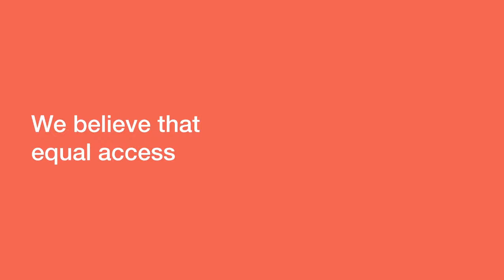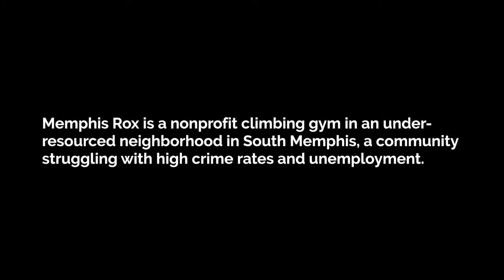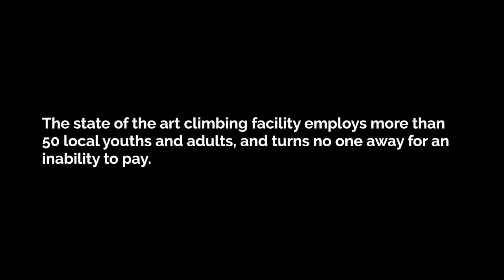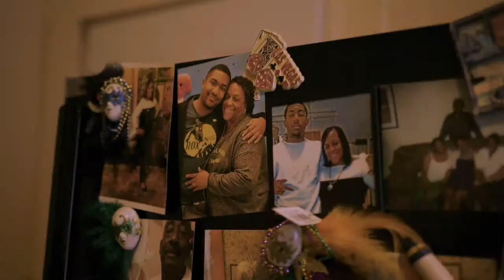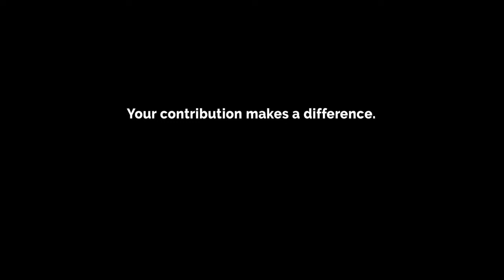The North Face Global Climbing Day 2020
Global Climbing Day